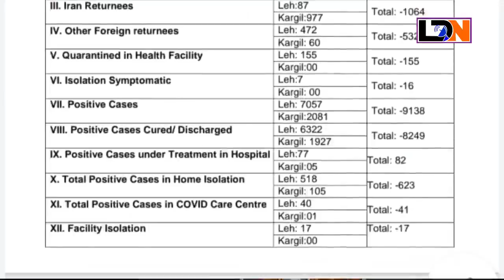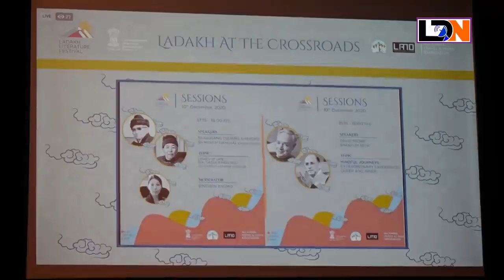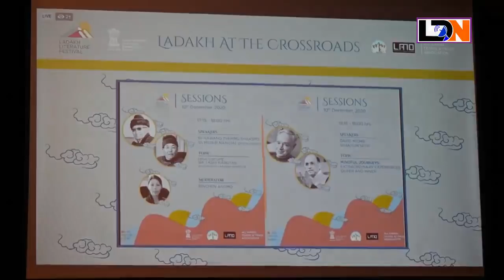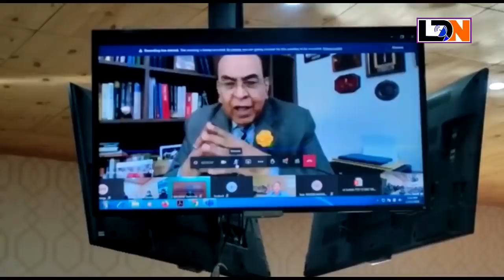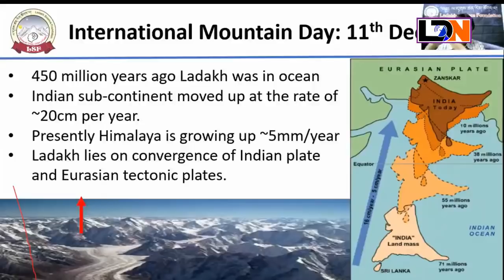Ladakh Now 13 December 2020